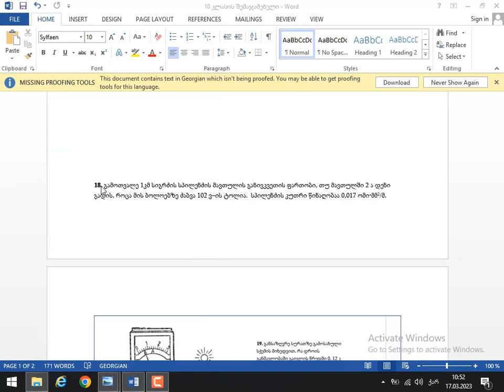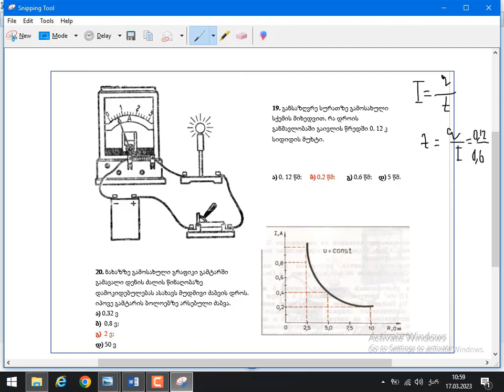დენის ძალა, ძაბვა, წინაღობა, ომის კანონ წრედის უბნისთვის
ამოცანები